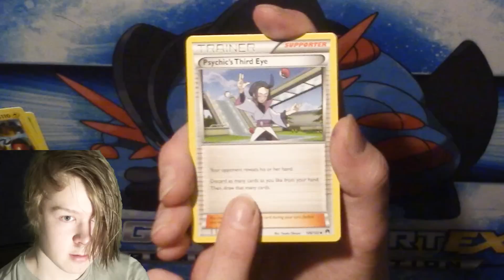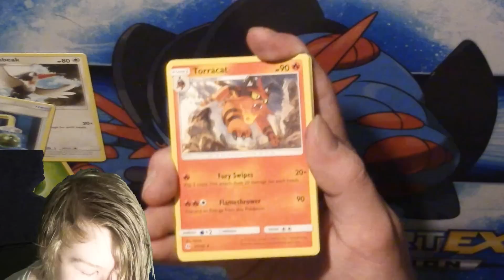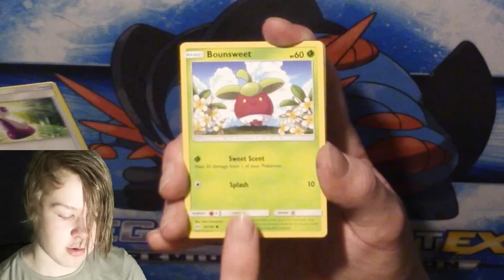Minä avaan Pokemon-kortteja 25# _ Lunala GX tin ( Tänää lähtee! )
Tässä mahtavassa paljolti leikatussa videossa avataan sitten jo hieman vanhentunut, mutta silti sairaan mahtava Lunala GX tini.

Yritän saada sitten seuraavan videon jo ensi viikolla nettiin, jotta väki ei kokonaan lähde. Ja jos teillä on ideaa, siitä mitä avata ensi osassa, niin avautukaa..